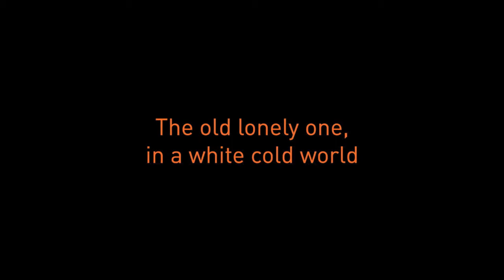The Old Lonely One.mov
Lucht opnamen van een oude eenzame oer Gigant in de koude sneeuw. Gemaakt met de Storm CamCopter.